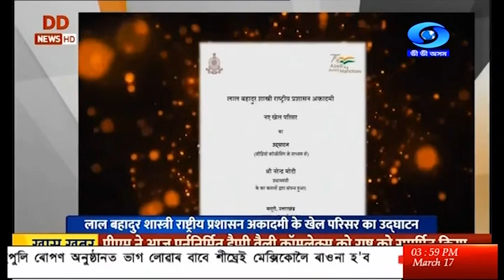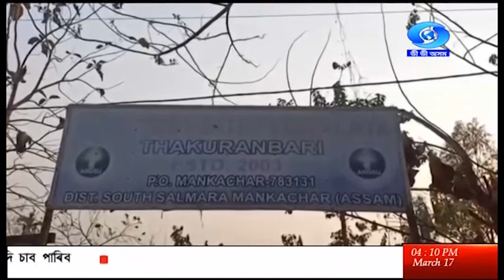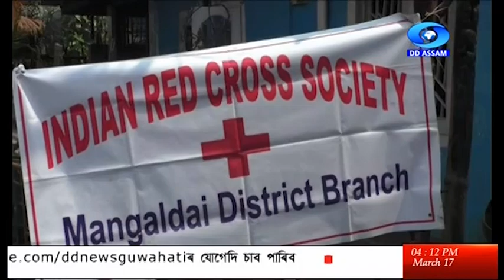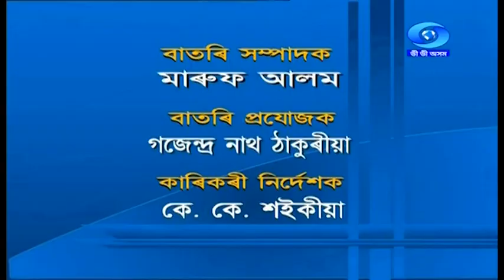বাতৰি, ( Assamese News 4.00 PM )